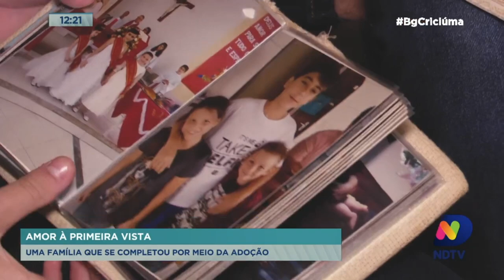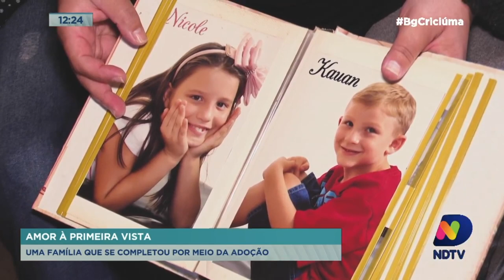Dia da Adoção: a história de união de uma família por meio do amor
25 de maio é o Dia Nacional da Adoção. Atualmente no Brasil, mais de 5 mil crianças e adolescentes aguardam por uma nova família. O Balanço Geral foi conferir a história emocionante de um casal que viajou 500 km para realizar o sonho de ter filhos por meio do processo.